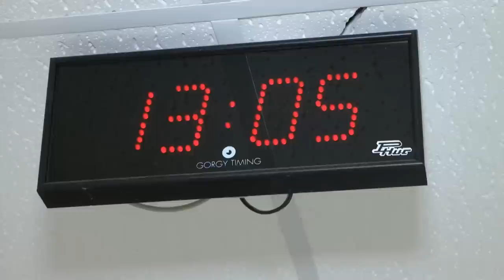People at Work - General Sanchez Alora Statement